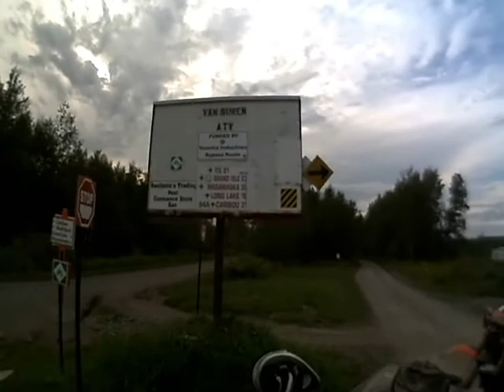Maine Trail Ride 2010